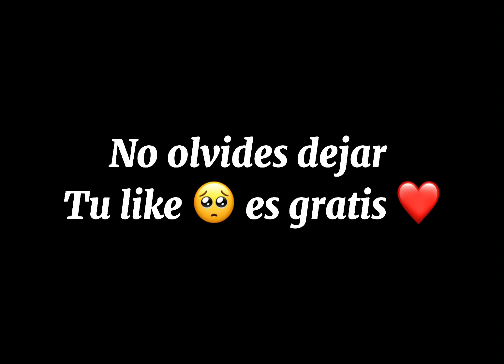BEBECITOO_FF: PROBANDO LA NUEVA ARMA EVOLUTIVA DE FREEFIRE (XM8) LO QUE PEGA 😳😳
Chic@s recuerden que estoy regando pases elites y y diamantes en mi Instagram aquí les dejo el link !